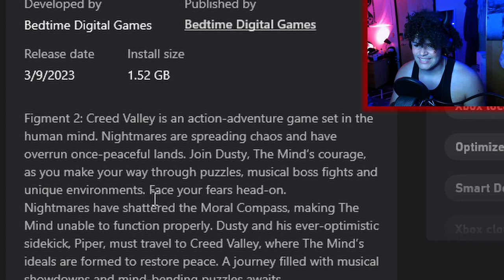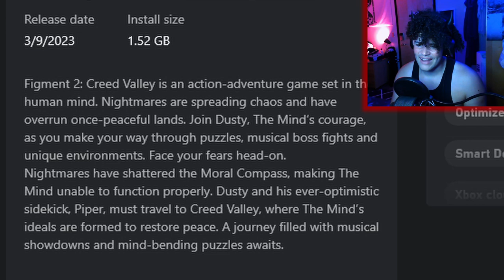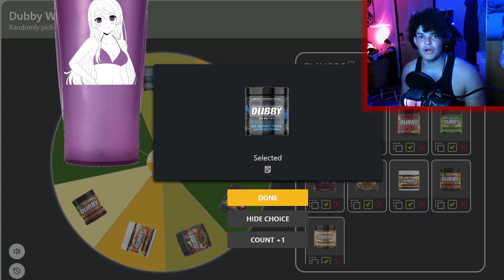This Game Is Like A Disney Movie! | Figment 2 - Part 1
I didn't know what I wanted to play today so I tried out a random-game-picking function on Xbox Game Pass; I found a game called Figment 2 and this game is like a Disney movie! The soundtrack is phenomenal, the boss battle music has lyrics to go along with it, the puzzles are just tricky enough to be fun without being too frustrating, I can't wait to see the rest of this game!

00:00 - Subscribe To Join The Legion!
00:45 - Figment 2 Description
01:29 - Dubby Wheel!
03:07 - Gameplay!
22:20 - Final Reactions
23:26 - Outro